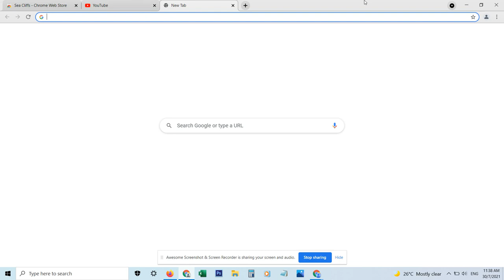How to set a Web Store Wallpaper on your Chrome (1080p HD)